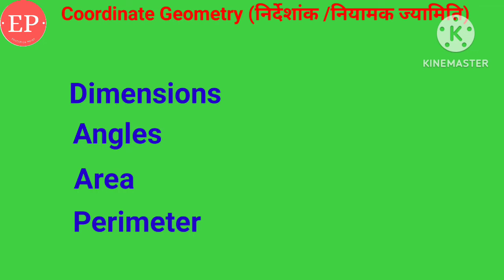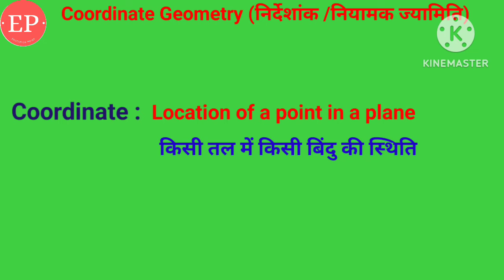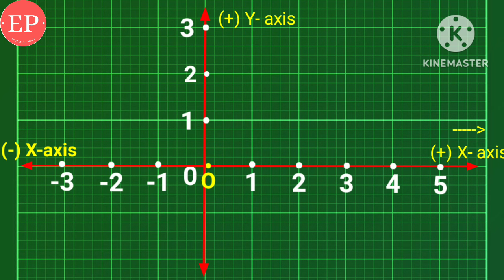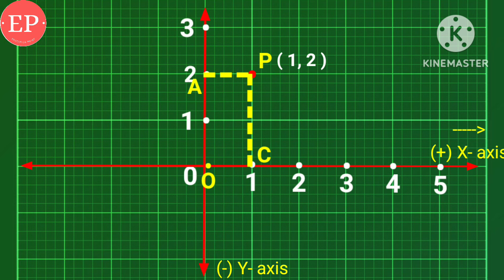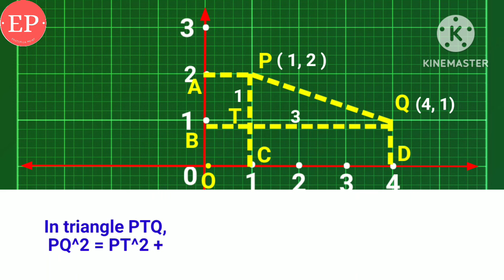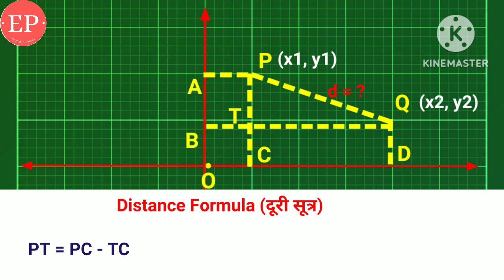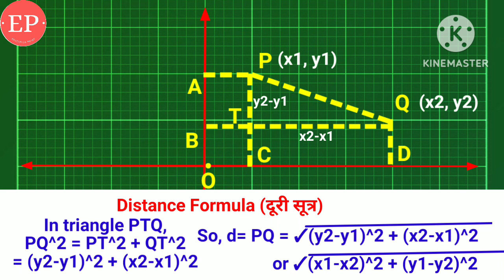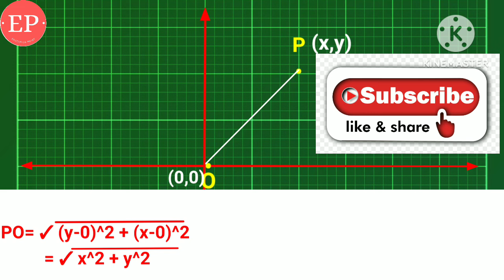Coordinate Geometry | Class 10th Chapter 7 | Distance Formula | Find the distance between two points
Coordinate Geometry | Class 10th math Chapter 7 | Distance Formula | NCERT | Duri sutra | Education Point | Nirdeshank jyamiti | Niyamak jyamiti | How to find coordinate of a point | Important formula of coordinate Geometry | Find the distance between two coordinate points.